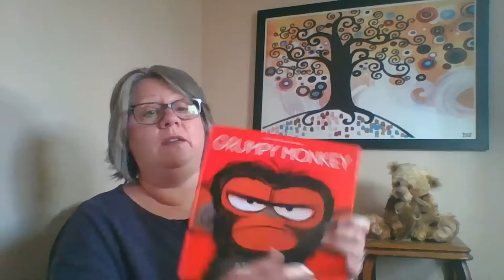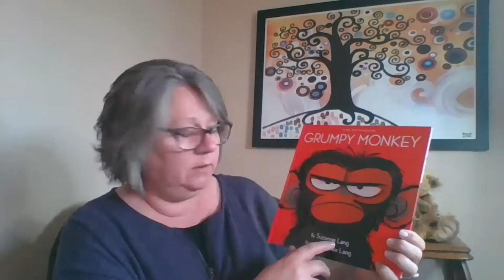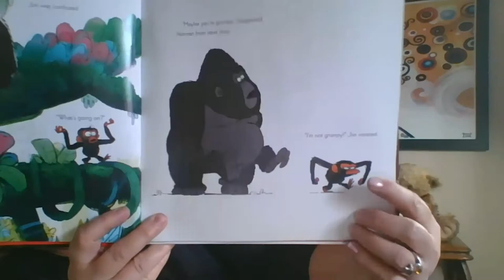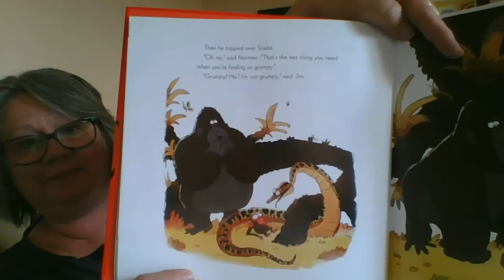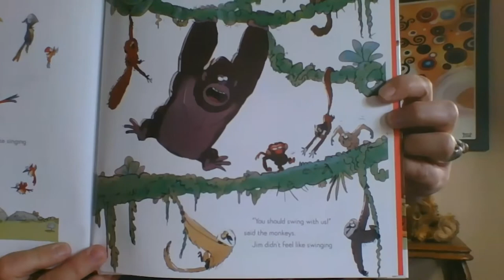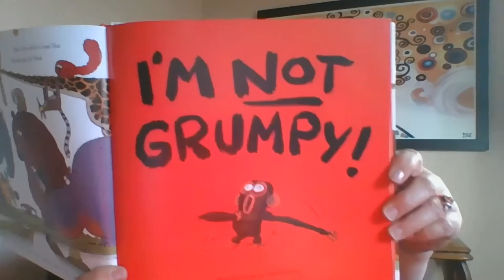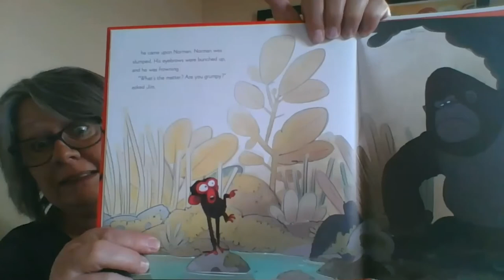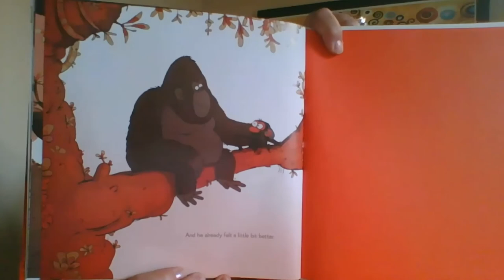Storytime at Home: Miss Kim Reads Grumpy Monkey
Grumpy Monkey by Suzanne Lang